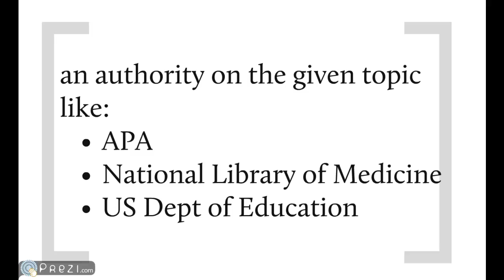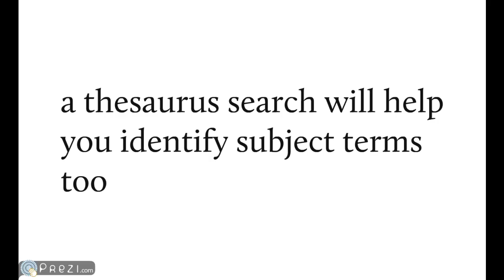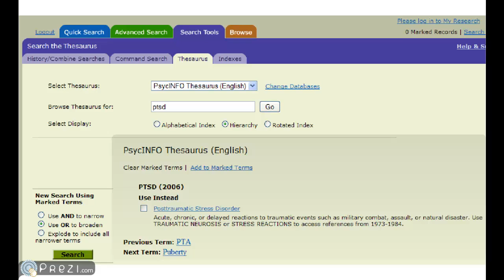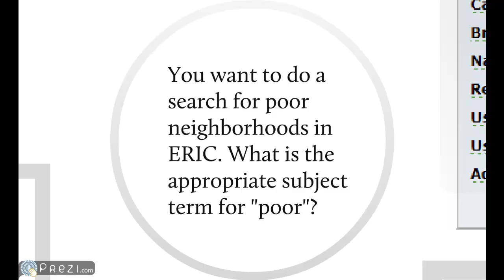Database Thesauri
Introduces the concept of controlled language (a.k.a. thesauri) to index and organize materials in a database. Educates users as to who creates and edits the thesauri used in certain databases, while demonstrating the effective use of thesauri terms (a.k.a. subject headings) in database searches.Originally created by Leslie Mathews (Fielding Graduate University) on Nov. 17, 2010 using Camatasia Studio 7 and the Prezi Zooming Presentation Editor. Approx 3:30 in length. The Camtasia Studio 7 source files and the original .mp4 file for this tutorial can be downloaded at the ANTS project repository at the University of Calgary DSpace